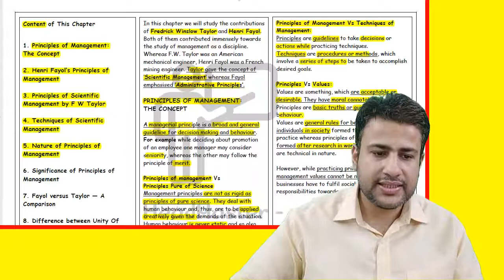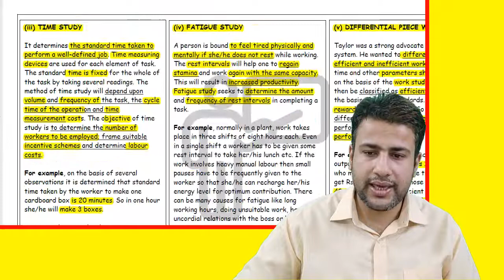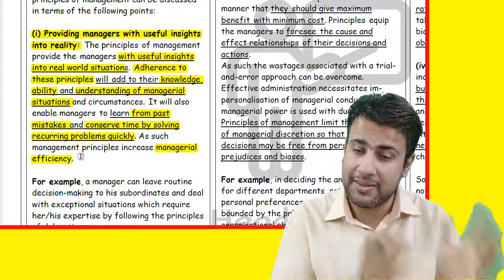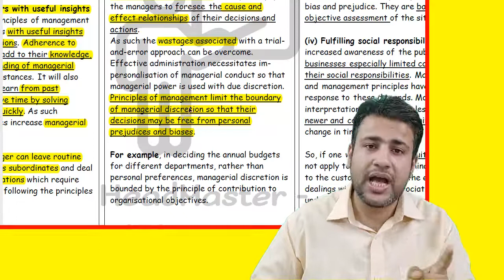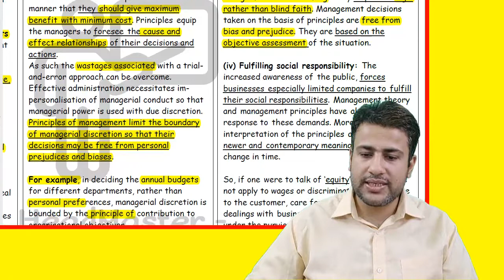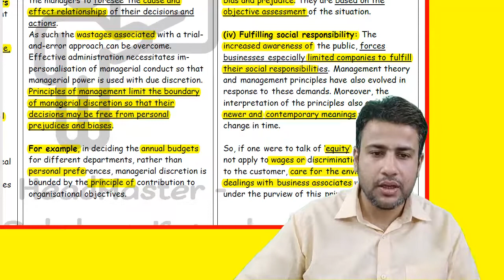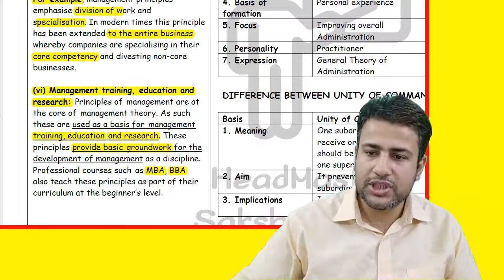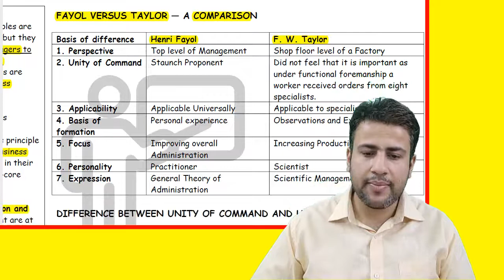Principles of Management | Class 12 | Business Studies Chapter 2 Part 8 | Significance of Principles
Topics Covered:
1. Significance of Principles of Management